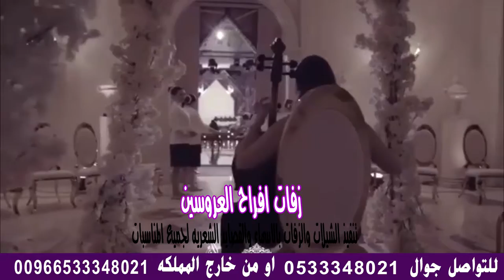شيله ترحيبيه جديد باسم ام صالح ام وابو العريس والعريس تنفيذ بالاسما لطلب 0533348021 استديو , .